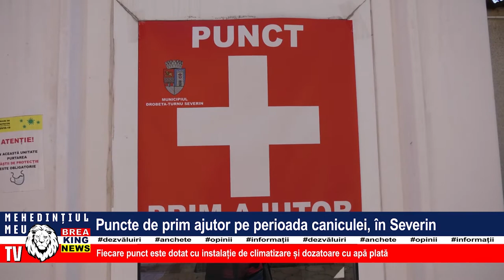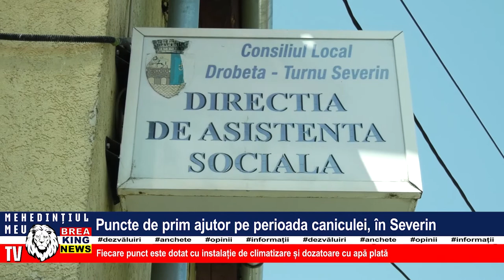PUNCTE DE PRIM AJUTOR PE PERIOADA CANICULEI, ÎN SEVERIN